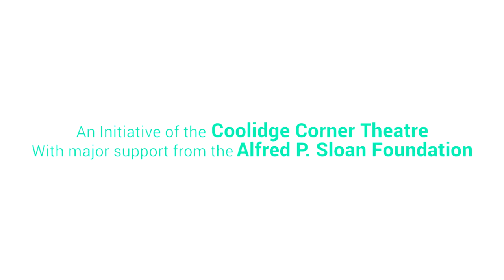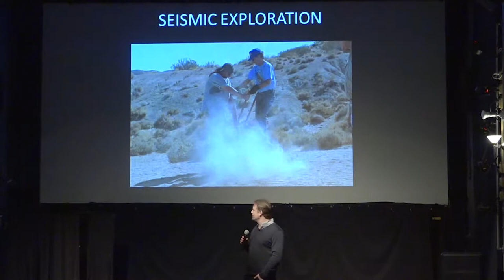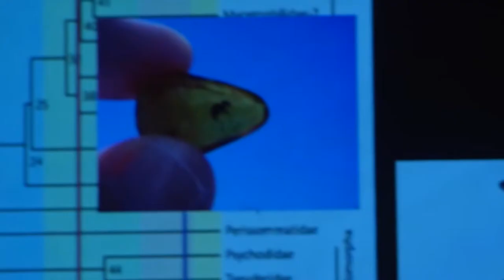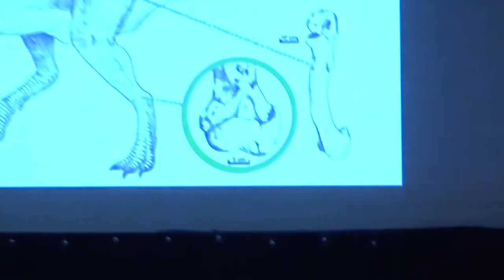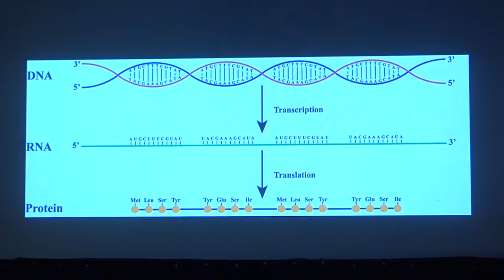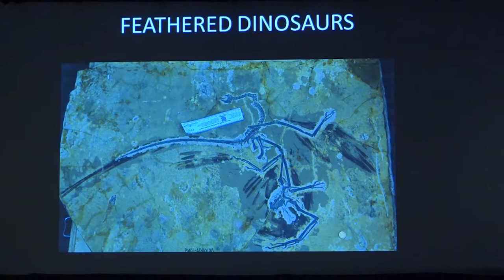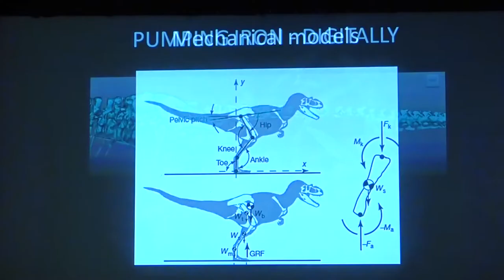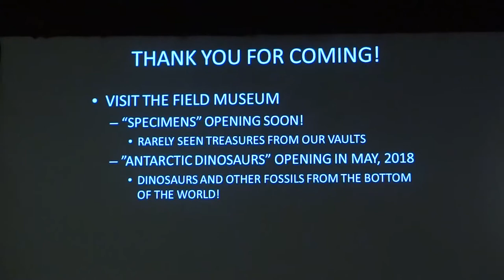How Dinosaurs Evolved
Science On Screen® brings you to the Wilmette Theatre in Wilmette, IL for a screening of Jurassic Park.

Dr. Peter Makovicky is associate curator of paleontology and chair of the Department of Geology at the Field Museum. He is interested in issues relating to Mesozoic biogeography and faunal change, and the interplay between phylogeny and the fossil record.

Dr. Makovicky's research focuses on dinosaurian evolutionary history with a particular emphasis on the clades Ceratopsia (the horned dinosaurs) and Theropoda (carnivorous dinosaurs, including birds). Much of his research has been dedicated to fieldwork-driven documentation of dinosaur biodiversity and systematics, and he has hunted for dinosaurs on five continents. Dr. Makovicky uses dinosaurs as model systems to study broader topics in evolutionary biology. He has also engaged in research on biomechanics, scaling, dinosaur trackways, and behavior.

Dr. Makovicky makes use of many analytical techniques such as transmitted light microscopy, scanning electron microscopy, energy dispersive spectroscopy, computed tomography, and laser surface scanning in his research.